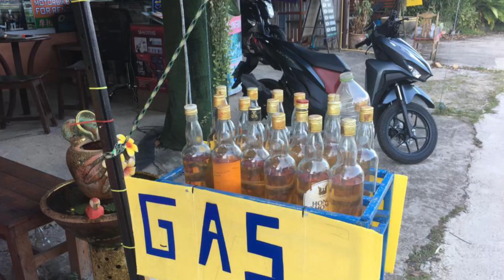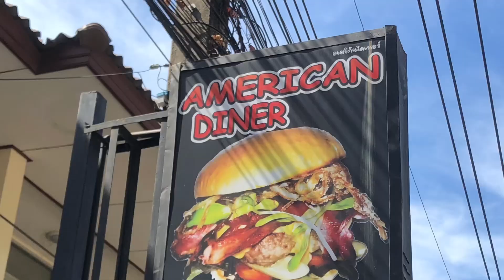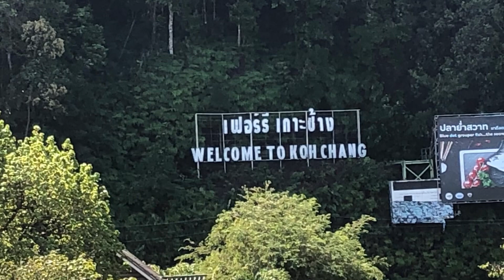Chillin’ again on laid back Koh Chang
Another great time in Koh Chang